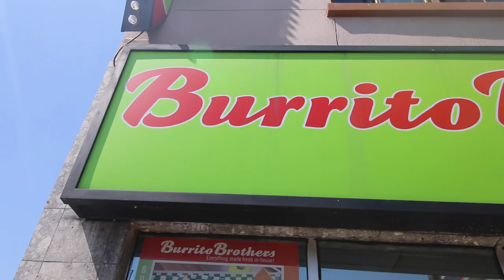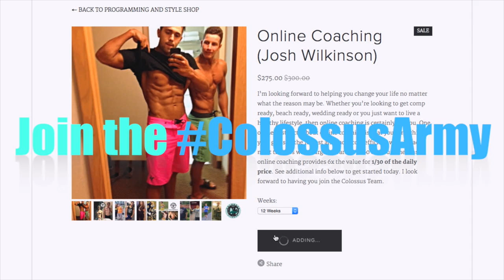So Light It hurts. Shredded Powerlifting Meet Day | SS Finale (EP.10)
Had an awesome weekend and it was sick to come out on top. Josh and Kyle are now 2/2 at two different national meets (CPF/RPS) OPA were coming for you!

BOOK FREE INFO SESSION:
➢ colossusfitness.youcanbook.me